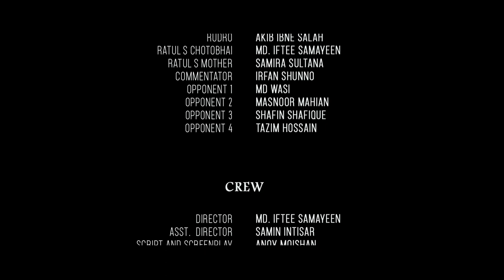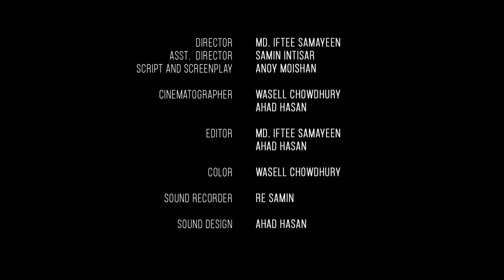|| A GOOD ASSIST || ~ Short Film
Cast : Zunaid Ishmam Zaheen , Azmain Mahtab Mahir,Sadman Tasir Dipto, SRK Muyeed ,Sadman Shafin Saad, Rhythm Khan, Akib Ibne Saleh, Masnoor Mahian, MD Wasi, Iftee Samayeen, Shafin Shafique, Tazim Hossain.
Directed By: @ifteesamayeen5592
Story: Ayesha Siddiqa Noor
Assistant Director: Samin Intisar
Cinematography By : Wasell Chowdhury , @ahadhasan6975
Edited By:  @ifteesamayeen5592 , @ahadhasan6975, Wasell Chowdhury
Colorist : Wasell Chowdhury
Sound Design : @ahadhasan6975
Scripting: Anoy Moishan
Audio Recording Supervisor : Raiyath Ekhtier Samin
Commentary: Irfan Shunno

Special Thanks To: Hasan Zarif Abrar, Piklu Bakshi, Zunaid Siddiique